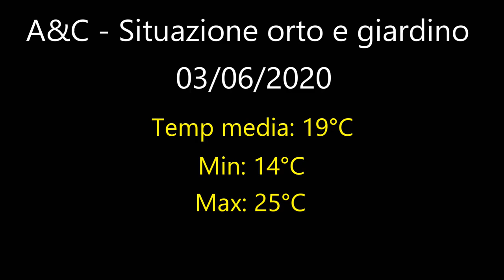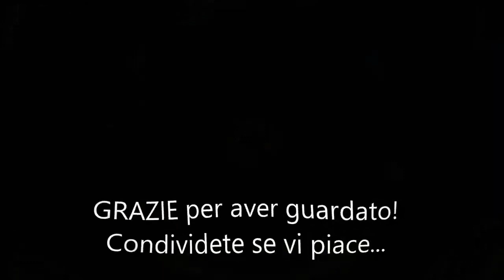idroponica Andrea da Torino - aggiornamento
aggiornamento orto idroponico di Andrea